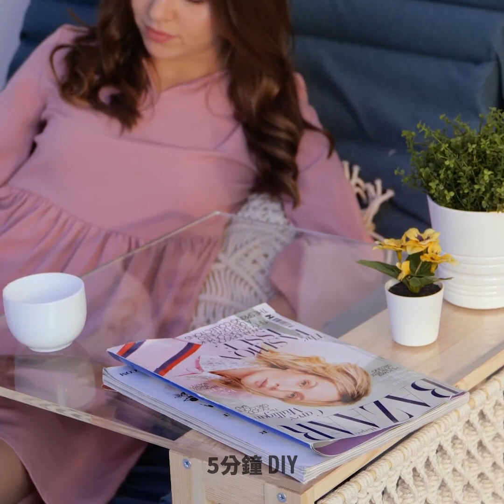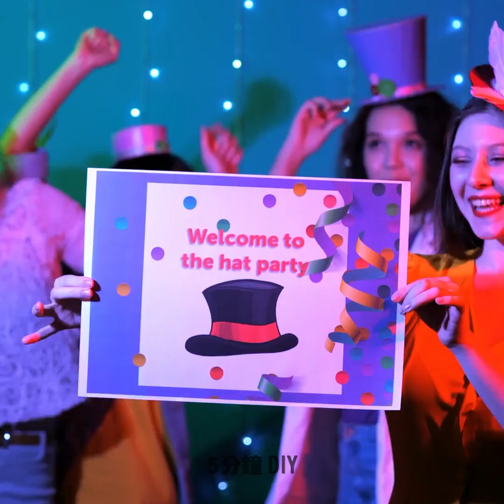超強紙板訣竅和DIY巧思